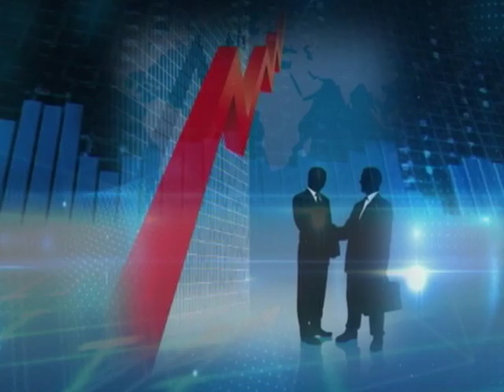BSE closes 83 67 points up on May 10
New Delhi, May 10 (ANI): Trading at the Bombay Stock Exchange today closed 83.67 points up to stand at 25,772.53. At the National Stock Exchange the Nifty closed 21.75 points up to stand at 7,887.80. Kaveri Seed Company Ltd and Info Edge (India) Ltd were among the top gainers of group A with an increase of 5.47% and 5.05% along with Engineers India Ltd and Cadila Healthcare Ltd with an increase of 4.39% and 4.10% respectively, while the top losers of group A includes Just Dial Ltd and Jaiprakash Associates Ltd with a decrease of 5.08% and 4.05% along with Muthoot Finance Ltd and Tata Motors Ltd with a decrease of 3.77% and 3.58% at the close of the markets.The Auto sector is down 138.80  points at 18,426.33 while the Banking sector is up 116.92 points at 19,110.35 and the Realty sector is up 6.40 points at 1363.77.The Indian currency is 0.11% up with Rs. 66.65 per dollar.